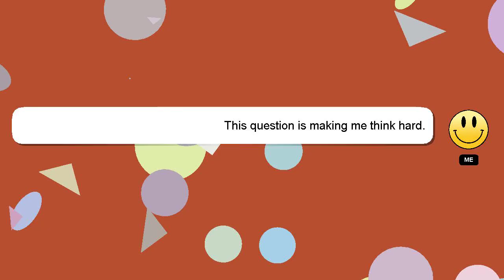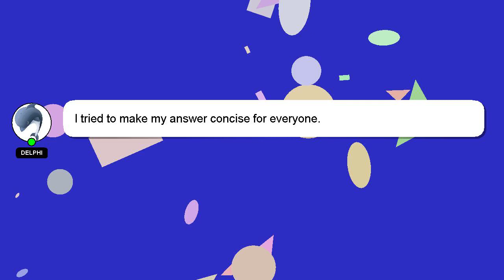How to exit maze?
Let me give you a quick introduction about myself, Hello, I am Delphi. I can assist you in answering your queries. - How to exit maze?

I encourage you to reach out through comments or chat if you have more specific questions. I will 'heart' your answer to show my gratitude for your contribution.

*2 What we are experimenting :*